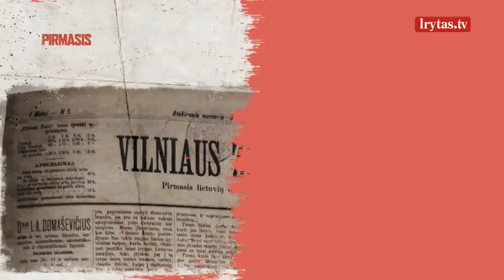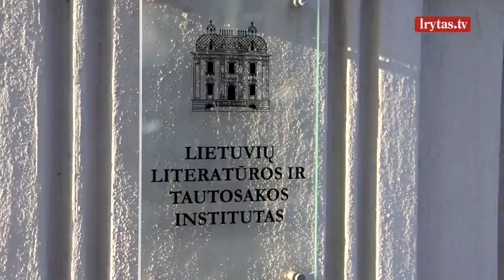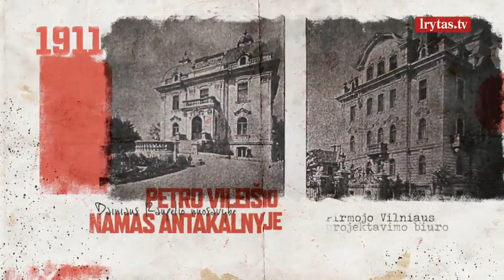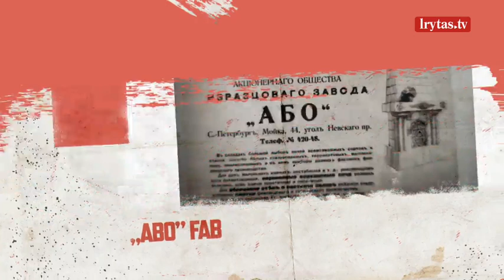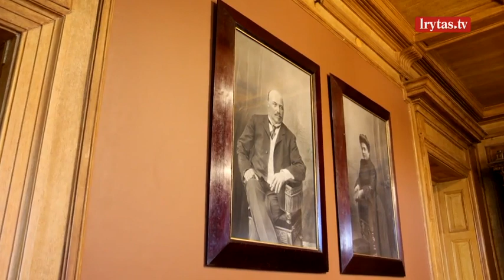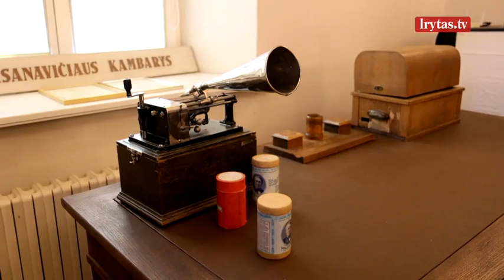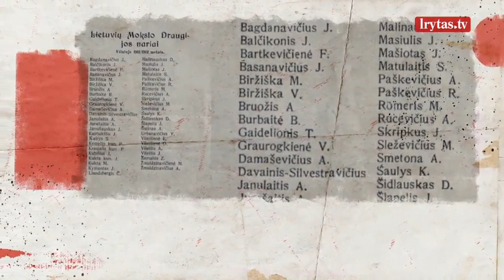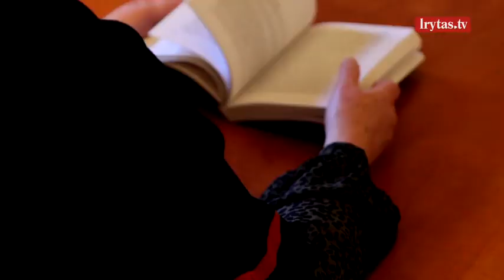„Lietuvos dvarai“ 2021-11-06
Eglės Kernagytės-Dambrauskės kelionės po Lietuvos dvarus leis prisiliesti ne tik prie dvarų sienų ir papasakoti apie jų architektūrą bei to meto interjerą, bet ir pasinerti į ten gyvenusių šeimų istorijas. Dvaruose vyko aktyvus ne tik kultūrinis, bet ir politinis gyvenimas: buvo kaupiamos bibliotekos, vykdavo svarbūs susitikimai ir prekybiniai sandoriai, rengiami sukilimai prieš Caro valdžią ir steigiamos mokyklos. Kviečiame kartu pasinerti į šimtmečiais už storų dvaro sienų kurtą Lietuvos istoriją.